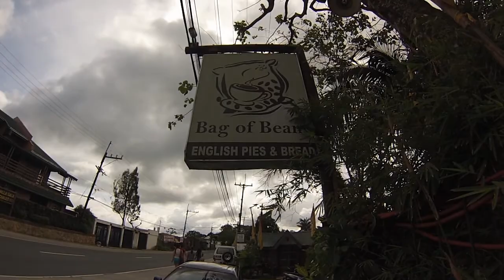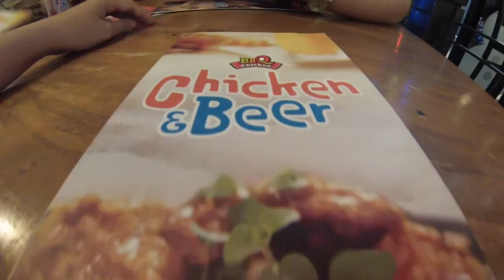Roadtrip to Tagaytay [GoPro]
Watch in 720p for best video quality! :)

16Dec13
Bully kids' Christmas party/get-together :)
UST - Tagaytay - BGC
Vren x Zinni x Cha x Joyce x Shin

Shot using GoPro Hero 3 & GoPole Reach